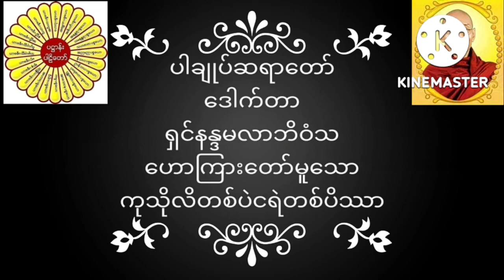ပါချုပ်ဆရာတော် ဒေါက်တာအရှင်နန္ဒမာလာဘိဝံသဟောကြားတော်မူသော ကုသိုလ်တစ်ပဲငရဲတစ်ပိဿာ တရားတော်